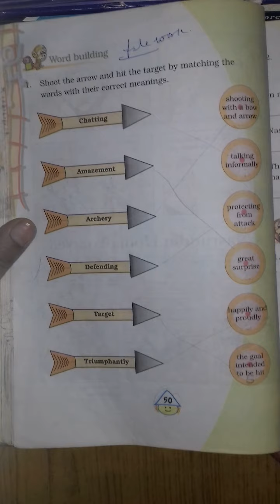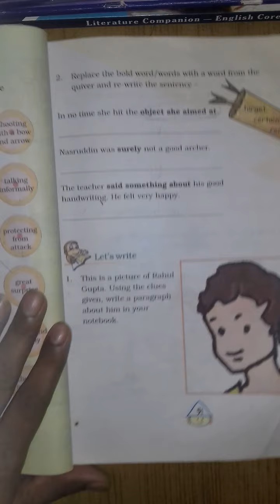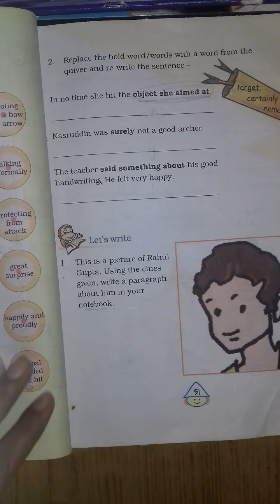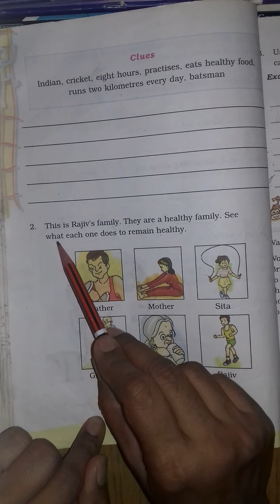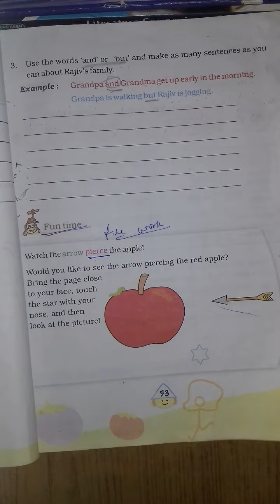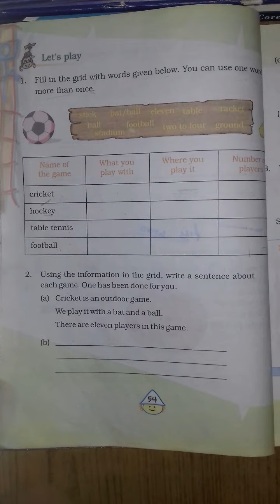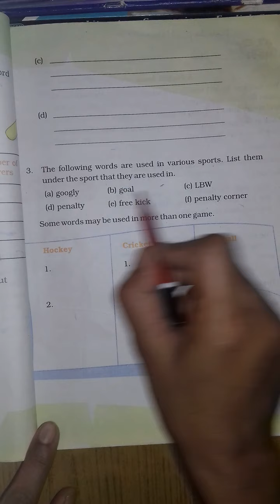Class 4th Nasruddhin's Aim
Explanation of ecercises